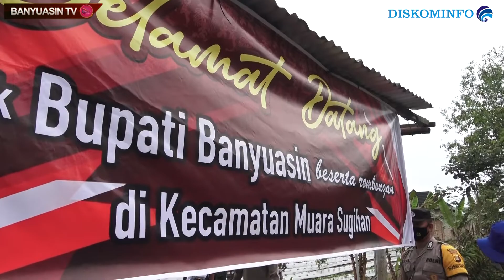Bupati Banyuasin Lantik 34 Kades Zona 6 Kecamatan Muara Sugihan dan Muara Padang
FOLLOW SOSMED
Fans Page Facebook : Pemerintah Kabupaten Banyuasin